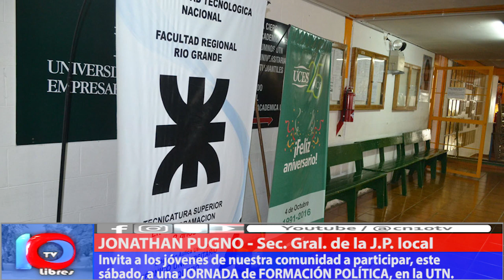EL FUTURO ES HOY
La Juventud Peronista realizará este sábado 13 una jornada de formación política. La intención es difundir las bases peronistas en los jóvenes. El evento será en Urquiza 314, salón de la UTN, a partir de las 16hs.